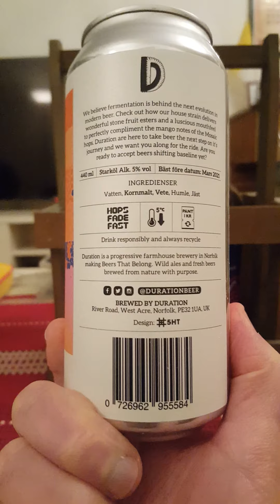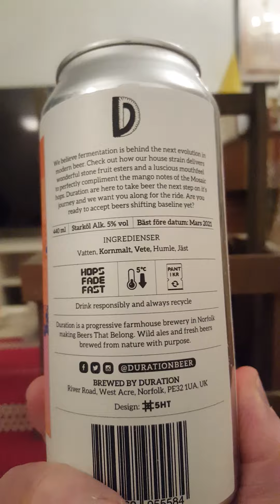# 935 Duration Brewing Shifting Baselines Pale Ale 5 % (British Craft Beer)